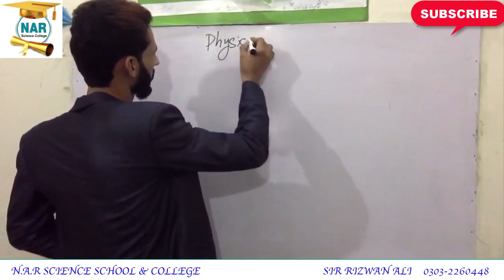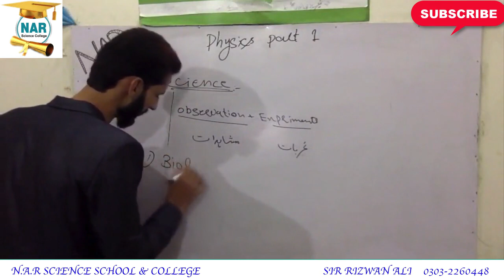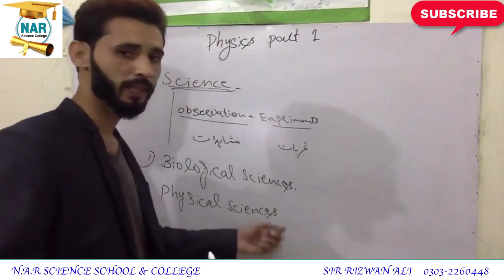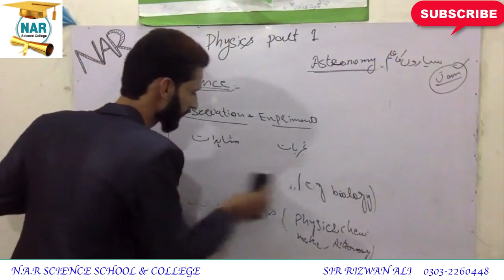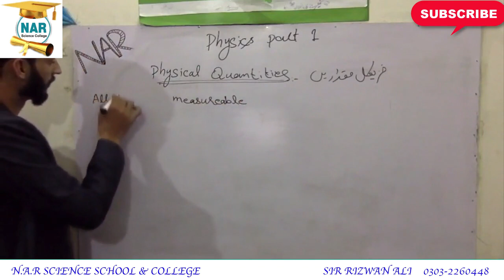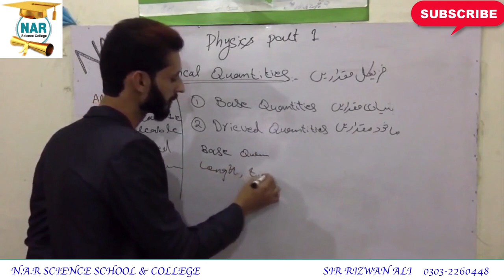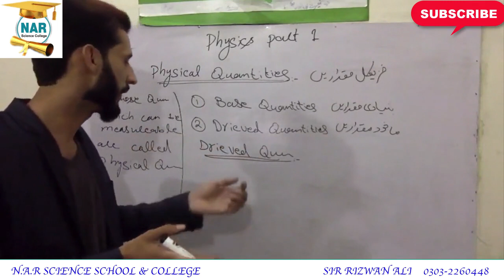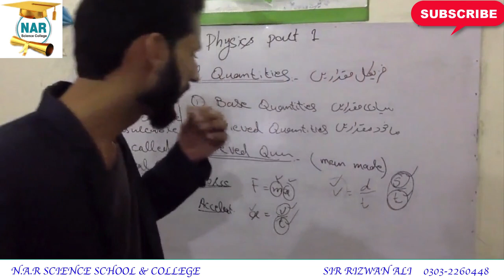FSC Physics book 1, ch 1, Introduction & Branches of Physics -Inter Part 1 Physics||What is Science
This video consist of FSC Physics part 1, chapter 1, Introduction & Branches of Physics.physical quantities.Inter Part 1 Physics.1st year physics Introduction to biological sciences and physical sciences. Definition of science. Fsc medical, fsc engineering and ics physics.
In this online lecture, Sir Rizwan Ali explains fisrt year Physics Chapter 1 Measurements .The topic being discussed is Topic 1.1 Introduction & Branches of Physics.11th class physics.

If you have any questions about this lecture on Physics inter part 1 ch 1 please ask me in comments.